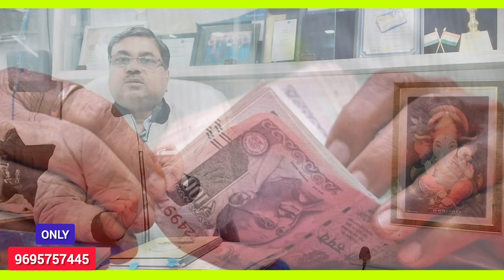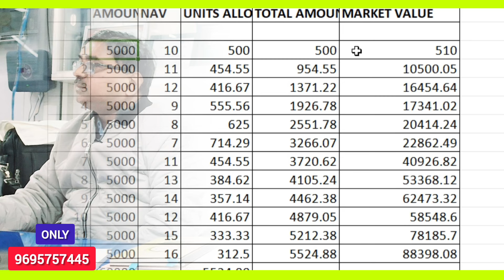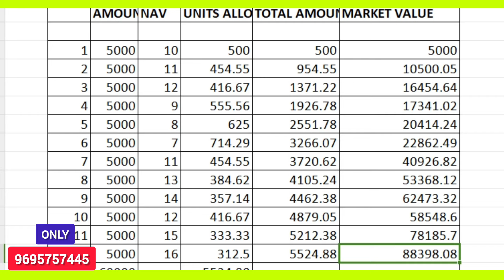SIP में क्या Compounding काम करती हैं 2024 | SIP Mein Compounding Kaise Kam Karti Hai 2024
Video Disclaimer : Aap Sabhi Ka Mere Youtube Channel Financial With Gopi Krishna Mein Swagat Hai Yahan Pe Aap Sabhi Ko Sip Mein Nivesh Kaise Karte Hai Aur Mutual Funds Investment Kaise Kare Aur Share Market & Stock Market Se Related Sari Information Di Jati Hai
Aaj Ki Video Bahut Special Hone Wali Hai Aaj Hum Aapko Batayenge SIP Mein Kya Mutual Fund / Stock Market Mein Compounding Kam Karti Hai 2024 Mein

Yours Queries:
Stock Market 2024
Mutual Fund 2024
SIP Nivesh 2024
Financial Services
What is Compounding
Sip Compounding 2024
Kya Hai Compounding
what is power of compounding
How compounding works in SIP
Stock Market Compounding 2024
Explain what is compounding 2024
SIP and the power of compounding
Compounding Kaise Kam Karti Hai 2024
Sip Nivesh Aur Compounding Ki Shakti 2024
Mutual Fund Compounding Kam Kaise Karti Hai
SIP Mutual Fund Mein Compounding Kam Karti Hai
SIP Mein Compounding Kaise Kam Karti Hai 2024
Sip Mutual Fund Stock Market Mein Compounding Kam Kaise Karti Hai 2024

Financial With Gopi Krishna: NEXT VIDEO { Mutual Fund के Small Cap Fund में सारा का सारा पैसा लगा देना चाहिए या नहीं 👇 }

Any Queries.